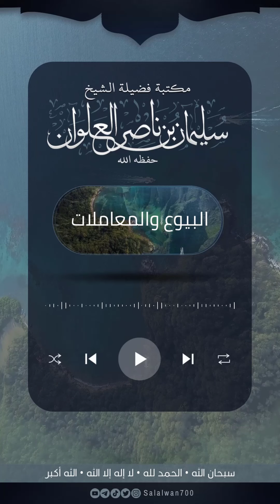من لديه بطاقة صراف الراجحي هل يجوز له أن يسحب من البنوك الربوية | الشيخ سليمان العلوان